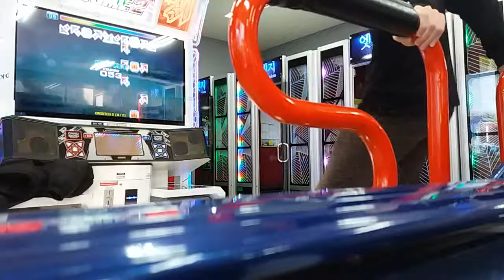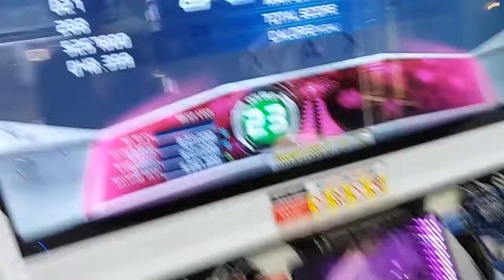[NACO] [D23] 레퀴엠 (Requiem)